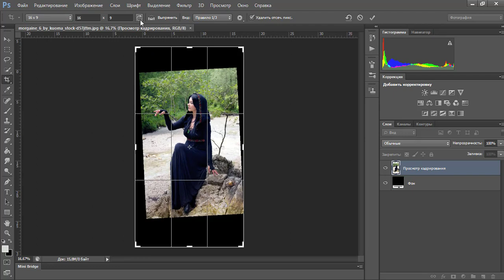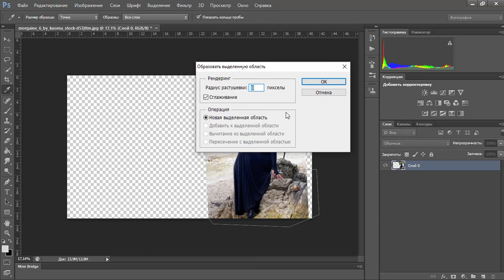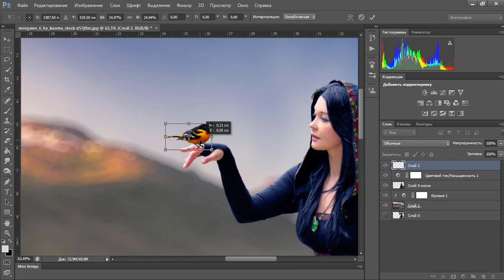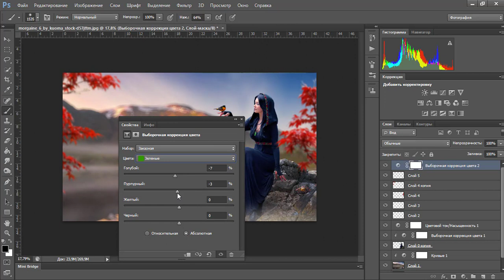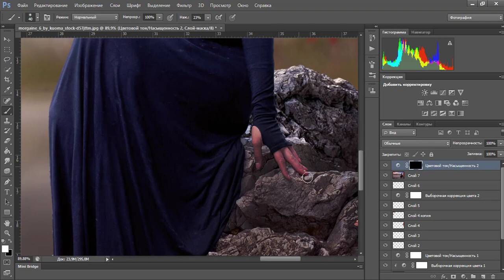Photoshop Speed Art ☀️Утро ☀️